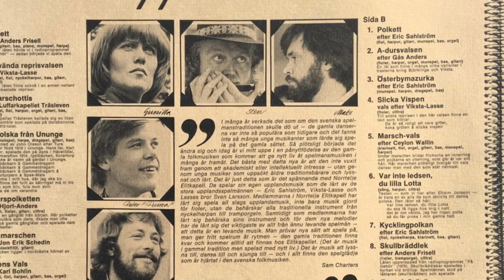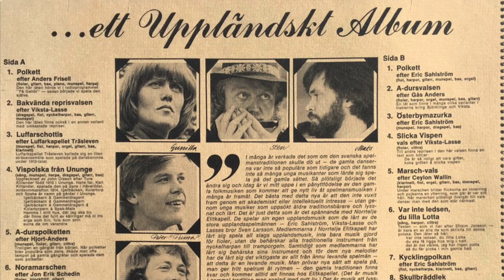Slicka vispen Vals efter Viksta-Lasse NORRTELJE ELITKAPELL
Peter Hedlund, fiol; Mats Andersson, fiol; Gunilla Andersson, cittra; Tomas Adeborn, fiol

Inspelad oktober 1977 i Decibel Studio. Tekniker: Gert Palmcrantz och Pontus Olsson. Producent Sam Charters. LP-design: Jonas Lundh och Anna Guttorp. Foto: Roine Karlsson.

Utgiven 1978 på Sonet Grammofon AB SLP-2071